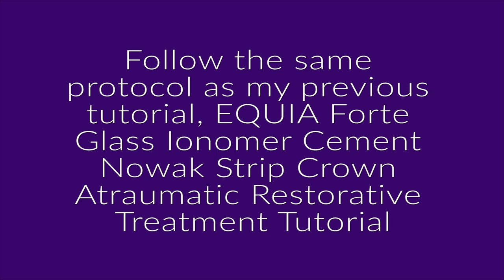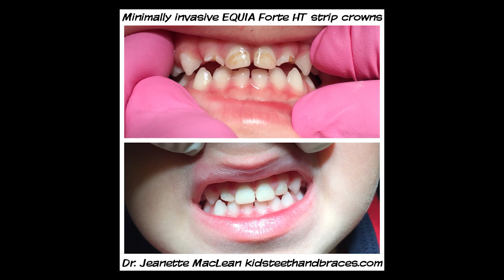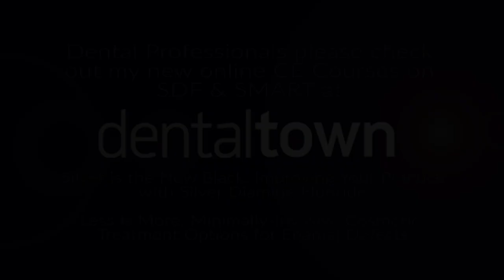Multi-Appointment EQUIA Forte HT Glass Ionomer Cement Nowak Strip Crown Tutorial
Watch Dr. Jeanette MacLean of Affiliated Children's Dental Specialists demonstrate the option of multi-stage/multi-appointment minimally invasive, atraumatic placement of Nowak pediatric strip crowns with GC America's Fuji EQUIA Forte HT glass hybrid high viscosity glass ionomer cement restorative.  This painless approach is done without shots of local anesthetic ("novocaine") or sedation, making the experience less stressful for the child patient and their parents, as well as reducing cost and risk associated with managing severe decay.  The option to place just 1 or 2 crowns at a time is a nice alternative for the very young, apprehensive, or uncooperative patients that cannot tolerate long appointments.  This also demonstrates the option to remove the corwn forms at a later appointment, so as not to accidentally disturb and/or displace the glass ionomer as it is setting.

This tutorial also demonstrates the use of the newest version of EQUIA Forte, HT or "High Translucency."  This material has all the benefits of traditional high viscosity glass ionomer cement restoratives (mineral release, chemical bond, moisture tolerant, etc.) with improved aesthetics to mimic to resin, which makes it a nice option in the anterior.

For additional resources, including a download of our post op instructions, list of Dr. MacLean's upcoming lectures, and links to articles, research, and on demand webinars, please

Dental professionals, please check out Dr. MacLean's online CE from Dentaltown;
Silver is the New Black;